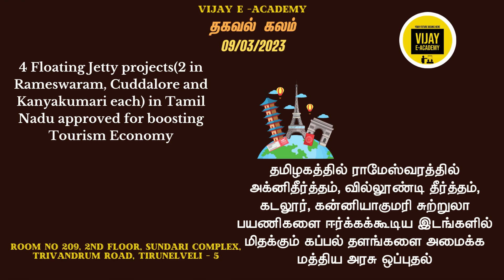CURRENT AFFAIRS MARCH 09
DAILY CURRENT AFFAIRS | TNPSC EXPECTED CURRENET AFFAIRS@VIJAYEACADEMY